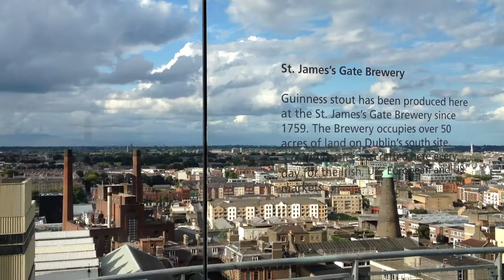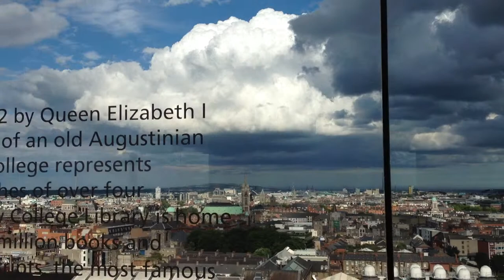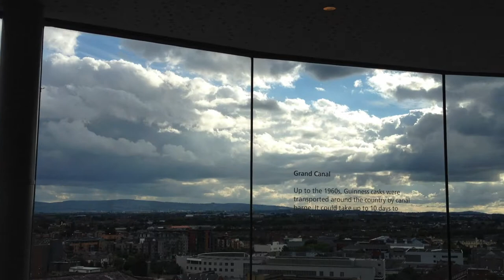Quick Tour: View of Dublin, Ireland, from atop the Guinness Storehouse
This video is taken from the room atop the Guinness Storehouse tour, in Dublin Ireland.  It's an almost 360-degree view of the city.  The bar serves pints of Guinness to people who've completed the factory tour.  The room was packed at the time of the recording.